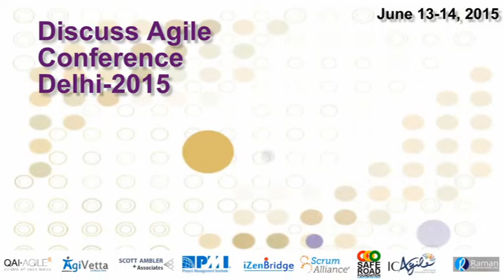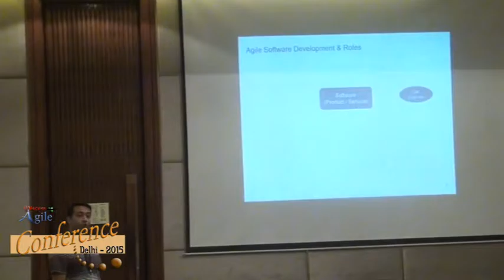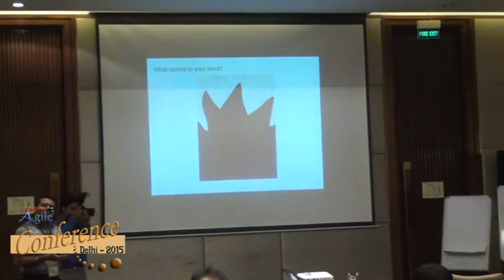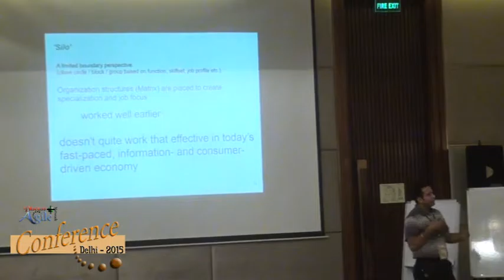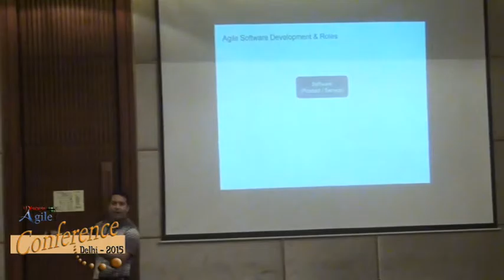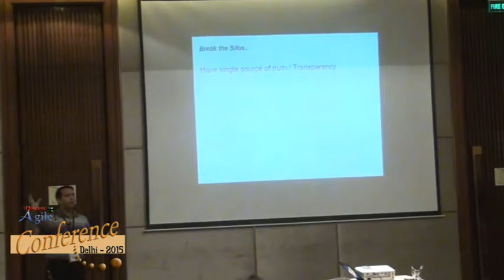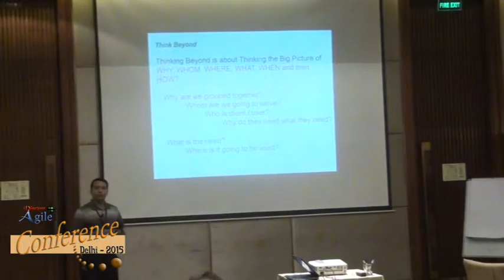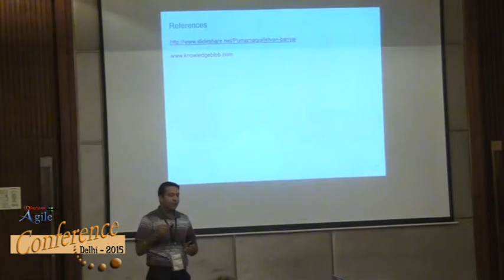Thinking beyond - Getting out of silos by Hari Krishan Verma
Harikrishan Verma, an Agile Coach and Manager Product Development with Pitney Bowes India, talks about “Thinking beyond - Getting out of silos”.

We are engineers and we know how to write code.
We are QA engineers and we know how to test an application or product.

There are so many roles and so many perspectives about the product / application team is building. Everybody is right in their perspective. Then the question is. are we/they missing something?

This session explores the perspective beyond the perspective of an individual in team. We will try to move from individual perspective to a common perspective which is so much critical for each individual. We will talk about the user perspective and how it is important to get the 'out of box' picture over an 'inside box' picture.

Learning outcome:
• Importance of getting user perspective over individual perspective
• Increasing business value with same efforts
• Bringing a sense of pride, joy in the team of their achievement